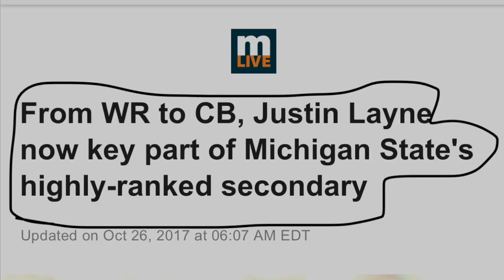||Justin Layne|| Lock Down Corner||2017 Highlights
Welcome to my highlight channel, B-Ran Films

Are you a college athlete who wants a highlight?

Leave requests for college players in the comments!

Song 1: Go Legend , Big sean feat Travis Scott